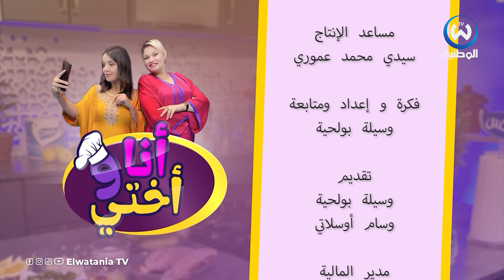طبق تقليدي جزائري..دولمة البطاطا والقرعة بطريقة مميزة تخلي الطبق عسل مع أنا وأختي